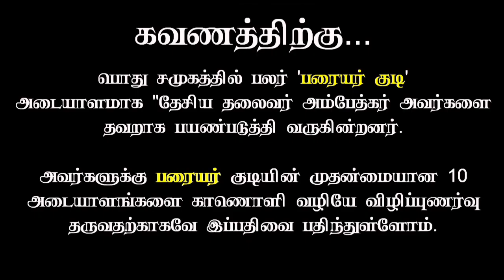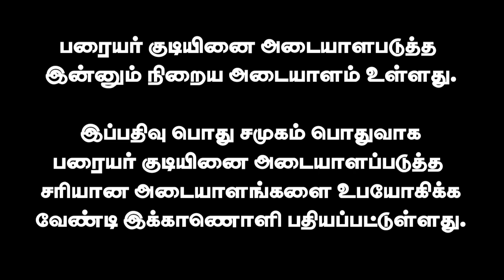பரையர் குடியின் 10 முதன்மை அடையாளம் எது தெரியுமா!? | Paraiyar Best 10 Icons in Tamilnadu